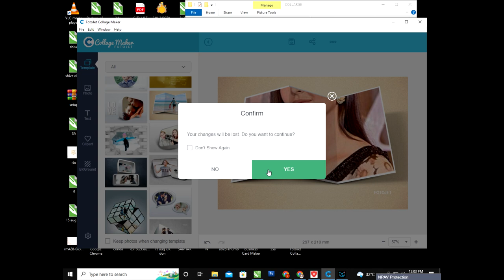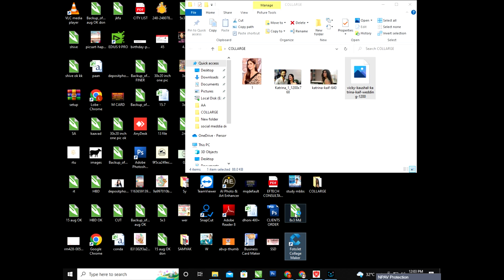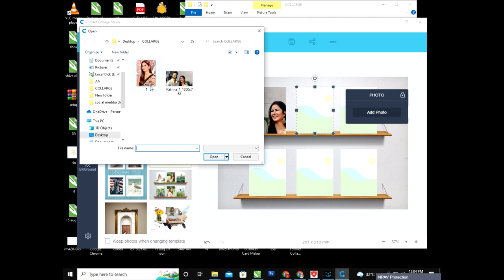COLLARGE MAKER DEMO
THIS VIDEO IS TO HELP TO USE FOTOJET COLLARGE MAKER SOFTWARE WITH EDITING OPTIONS